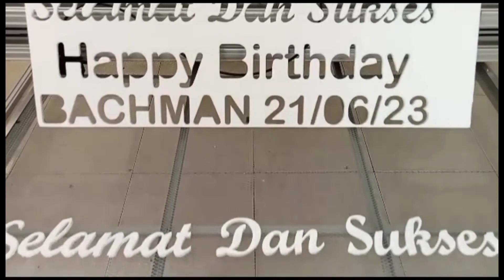Laser CO2 150x150cm Wiremesh Harga 25jt an hub WA 085646399200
Ukuran area kerja 150x150cm.
Alas berbentuk Wiremesh sangat cocok untuk cutting kain.

WA: 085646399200 (jam layanan pkl 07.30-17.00 WIB. Minggu libur).